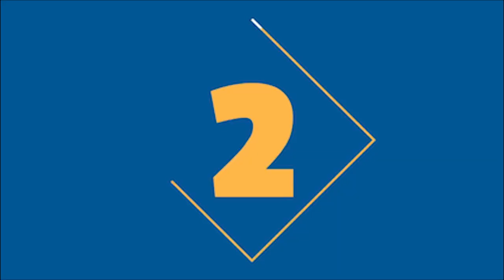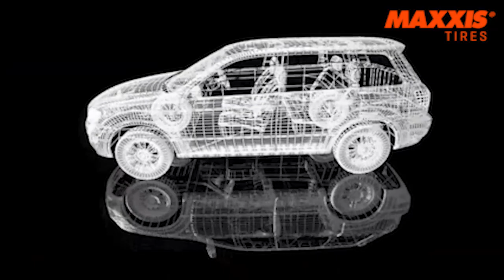LOWONGAN KERJA TERBARU SEPTEMBER 2020 | Infolokerbaru Serba Serbi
Supp Cuy !! Di video kali ini gw bakal ngebahas Lowongan Kerja Terbaru Untuk Bulan September 2020.

Link Loker
PT NGK Ceramics Indonesia Tbk
Contoh : 10-FEMALE-167-21
Close Date : 4 September 2020

PT Maxxis International Indonesia
Loker 1